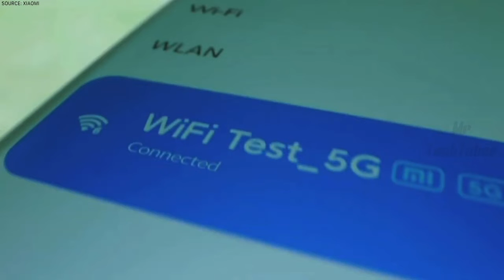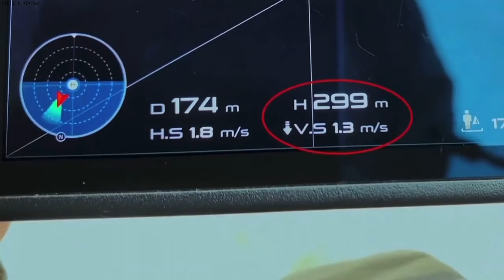Mi 11 vs iPhone 12 Pro Max ( Wi-Fi 6 Performance Comparison WiFi )